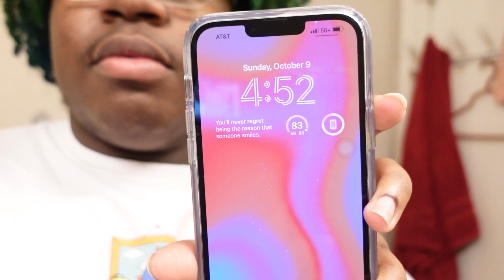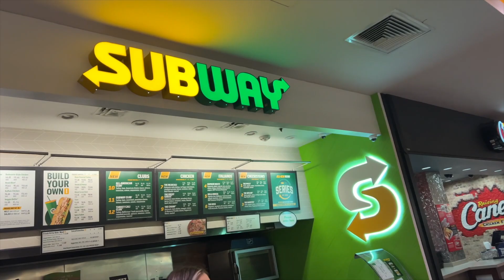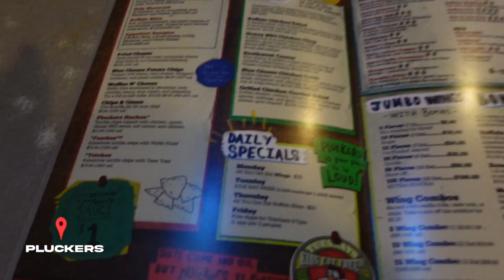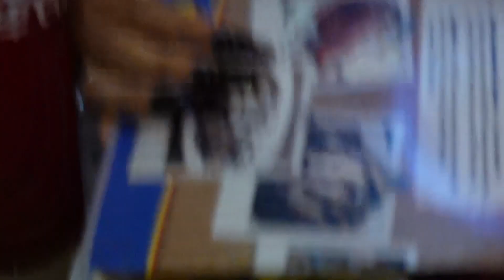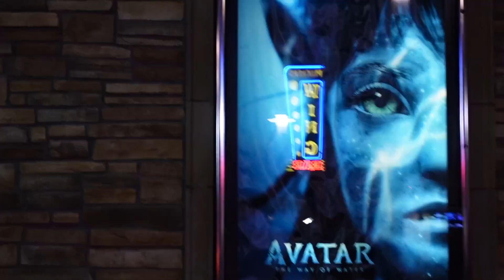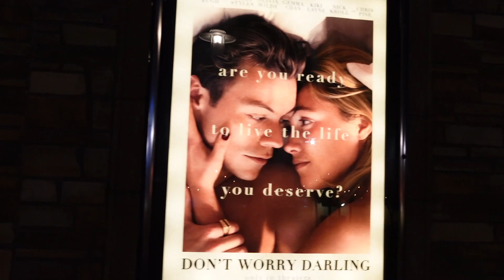Night In My Life : Shopping, Starbuck, Pluckers, Ice Cream, Bestie Date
we was having a bestie date today so I've never been to the galleria mall at all so that's where we went today & we got new Starbucks drink except aless bc they didn't have any of the ingredients for her drink and then after that we walked around the mall for a little bit and we was trying to figure out what to eat and we choose pluckers bc we never been there at all and omg the food was 10/10 boa wth omggggg I wanna go back and after that we just walked around the area and then we got ice cream and went home.

My Name is Patrick or PatTheGemini1, and I love making YouTube Videos! Making Videos is so fun to me and I upload whenever I want! I love interacting with my supporters and I love each a one everyone of you!

FAQ
Name: Patrick Jordan
Age: 19
Birthday: May 28, 2003
Zodiac Sign: Gemini
Where are you from: Dallas, Tx
Camera: IPhone 12 Pro Max  & Sony ZV-1
What I edit with: IMovie & InShot
THINGS I USE
Thumbnail: Phonto & canva